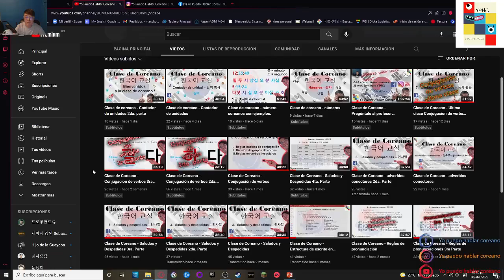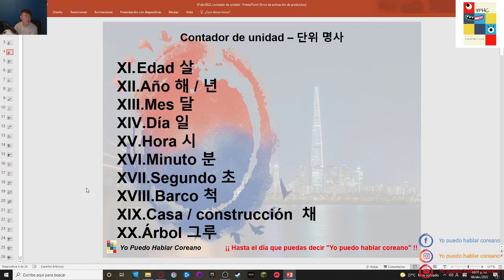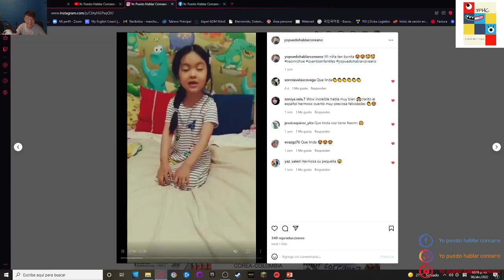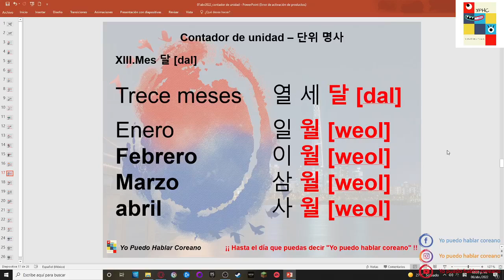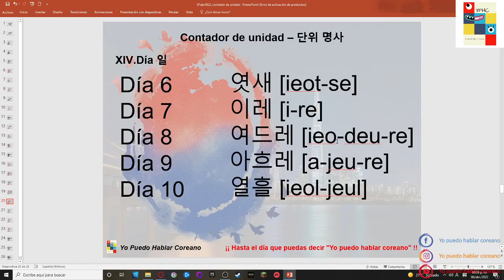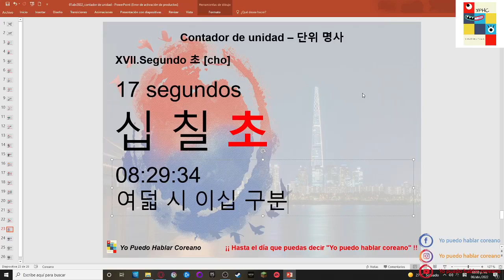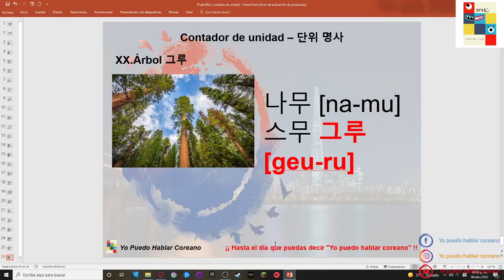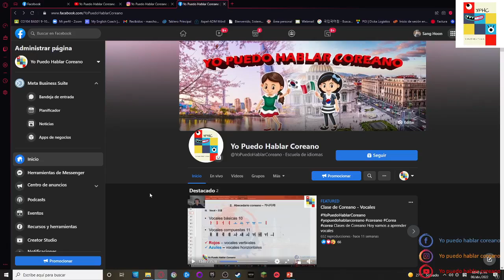Aprende Coreano Contador de unidad parte 3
Clase dura media hora aproximadamente y durante toda la clase estoy respondiendo todas las preguntas en chat.